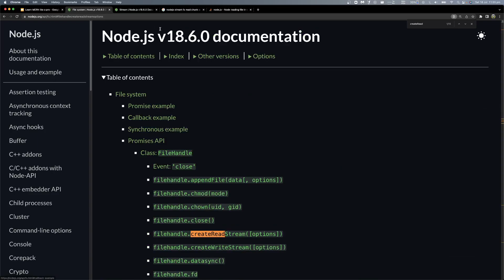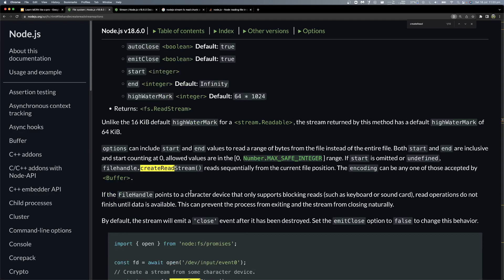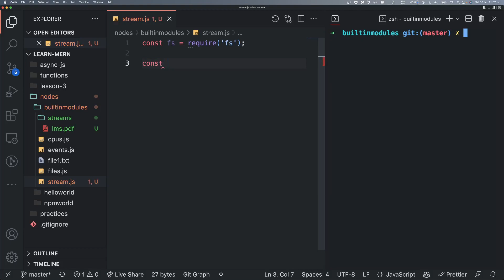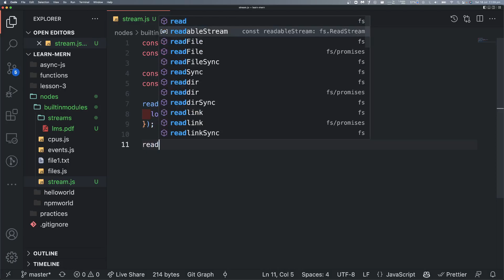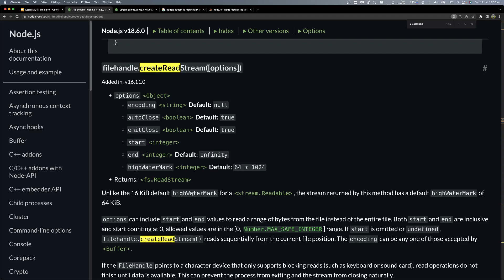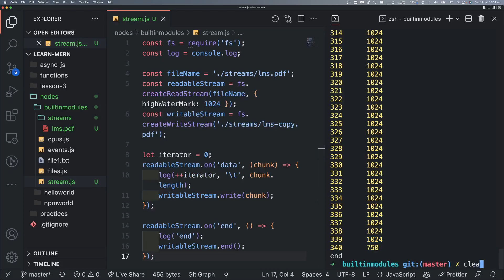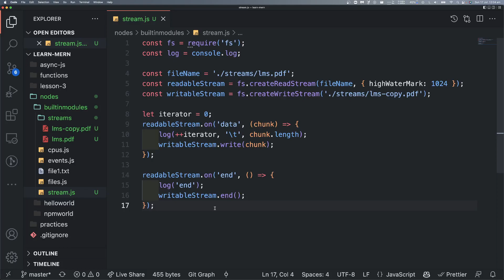(Bangla) Learn MERN like a pro - Lecture 36 Node 13: Working with Streams 02 - Readable streams